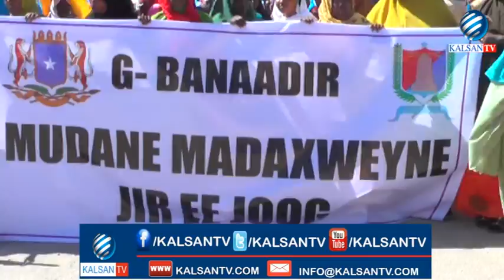BANAANBAX MADAXWEYNAHA LAGU TAAGEERAYAY OO BANAADIR KA DHACAY, DAAWO